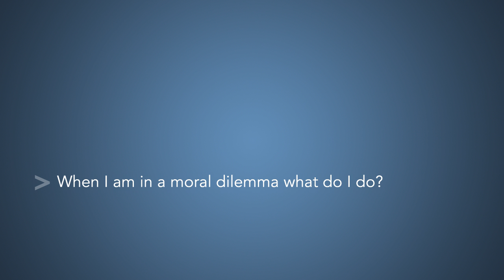Introducing Christian Ethics - Chapter 4 - Scott Rae - Textbook Plus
Question: When I am in a moral dilemma what do I do?

Introducing Christian Ethics helps Christians form a sound basis for making ethical decisions in today’s complex postmodern world. Raising 14 key ethical questions on today’s most pressing issues including abortion, war, sexual ethics, capital punishment, and more, Scott Rae guides his readers in making moral choices wisely.

Based on the best-selling college and seminary ethics textbook Moral Choices, this book distills nearly two decades of teaching and study into a succinct and user-friendly volume. It is an ideal primer for pastors, students, and everyday Christians who desire engagement with the world around them in an intelligent and informed manner.

This video is available to professors and students using Textbook Plus Textbook Plus is a free resource website that supports Zondervan textbooks.